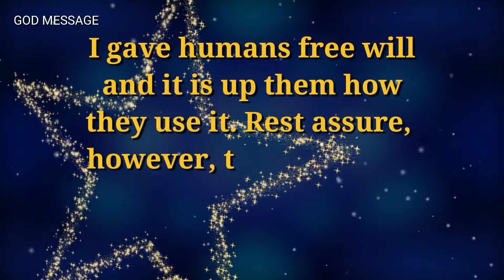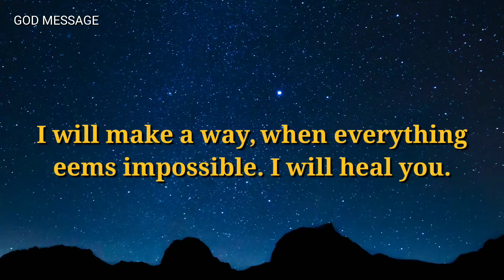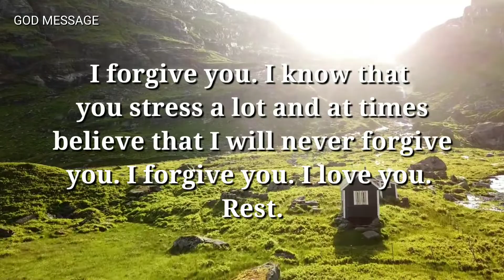God message for you today || I am your God and I will help you...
Universe message
Jesus message
Angels message
Jesus message
God Blessings message
Godly quotes
Bible quotes
Bible message
Quotes god
Life quotes
Jesus quotes
Faith quotes